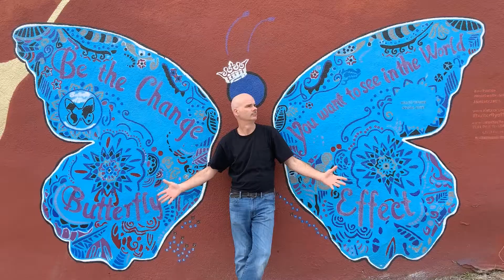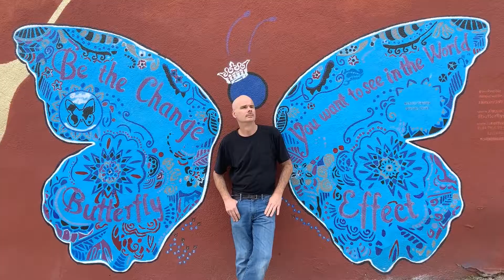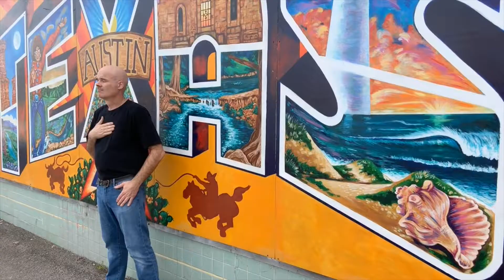Stab my back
my ASL song about based on my experience of journey..